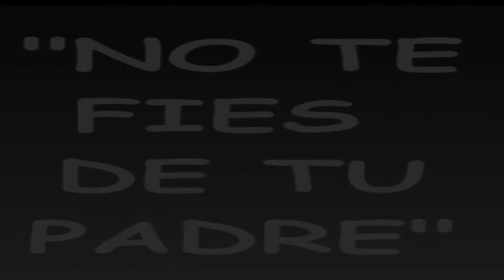Trailer Birth-Mark Saga 2.El legado de los Marxs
Este ver-ano estaré a tope.Lo mínimo será subir la 2º saga de esta serie,que,si mis cálculos no fallan,su duración será de 13 capítulos,abarcando desde Julio hasta Diciembre.
Mis intenciones son aprovechar el verano al máximo,con alguno que otro proyecto entre manos y haciendo los videos donde me grabo,ya que al estar de vacaciones,tengo mucho más tiempo.Como incentivo,os diré que sibiré un pequeño preview a facebook,de las 4 primeras páginas del 1º capítulo de la 2º saga,el Miercoles de la próxima semana.El opening se estrenará junto con el 3º capítulo,como en la saga anterior.Nada más que añadir,asique espero teneros aqui durante el verano pasando calorcito juntos.SI os ha gustado,dadle un buen like,favoritos y compartir en facebook.Mucha suerte.Galielón